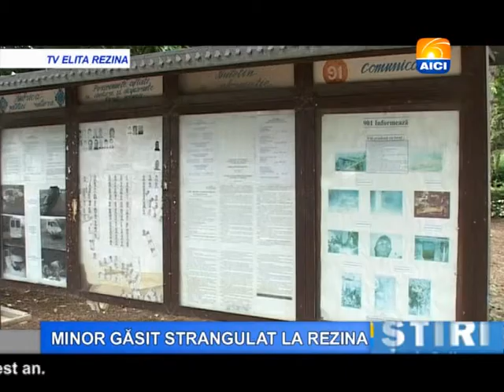MINOR GĂSIT STRANGULAT LA REZINA